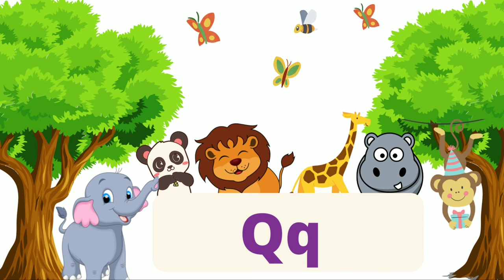Forest A B C D | abcd phonics song | abcd alphabet song | nursery rhymes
Forest ABCD | abcd phonics song | a for apple b for ball | abcd alphabet song | nursery rhymes

ABCD Song
alphabets
ABCD kids songs
ABCd phonics song with images